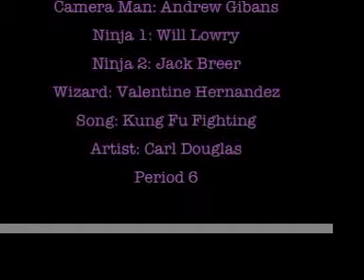The Secret Within (Stop Motion Ninja Stuff)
Stop motion project for school. Regular kids who turn into ninjas. This was done with over 400 pictures.